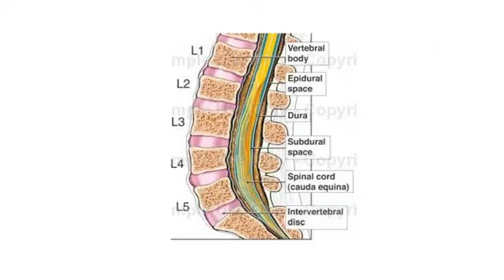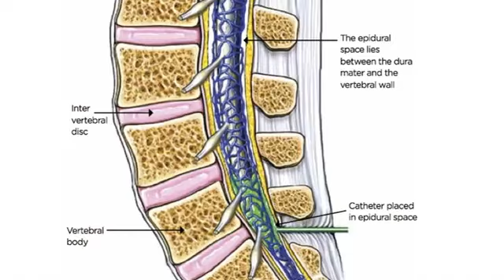Lumbar Puncture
Lumbar pucture is a safe test to diagnose and treat so many neurological conditions. You don"t have to worry about this test, but take bed rest for at least 2 days after the test to prevent  possible headache.